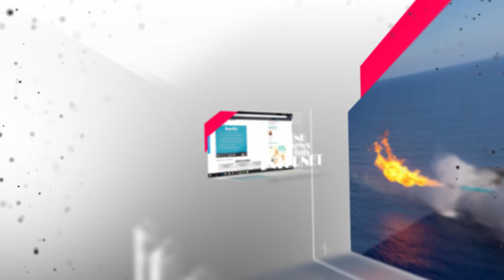CyprusNewsReport Video news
Following a controversial agreement between Turkey’s President Erdogan and German Chancellor Angela Merkel to open up chapters 23 and 24 in EU membership talks, President Anastasiades met with Merkel at the EPP conference in Madrid. Anastasiades said he has already proposed that Turkey opens its ports to Cyprus traffic as a confidence-building measure, otherwise he will veto the opening of the next chapters. (BREATHE) Turkey does not recognise the Republic of Cyprus as an official member state in accordance with the Ankara Protocol. This position has stalled its EU membership ambitions. The president said he is certain that Merkel will try to convince Turkey about applying EU principles towards Cyprus.  Foreign Minister Ioannis Kasoulides said that the deal to open chapters 23 and 24 in exchange for more action on Syrian refugees would be blocked by the government. These are the chapters on justice, security and fundamental rights. As long as Turkey occupies Cyprus, it is in breach of all three principles of justice, security and fundamental rights.
In the wake of the murder of 19-year-old Odysseas Themistocleous by his father Timoleon, the anti-domestic violence committee said that friends and relatives who are close to families going through abuse must call the police or report it to the authorities. Domestic violence is a crime, and an anonymous phone call could save someone’s life, said the committee. There is information that there was a pattern of abuse within the family, but it was never reported officially, according to the police, and now the family mourns the death of one of its sons. Questions are also being asked about the role of the police in domestic violence cases, and whether there is enough of a proactive approach to the problem. If someone phones the police, will the call be taken seriously, and can the victims rely on the police keeping them safe?  The two men argued over using the family car at 2.30pm on Wednesday October 14th, and during the fight the father picked up a shotgun and shot his 19-year-old son in the abdomen. The 70-year-old father was also injured during the fight to disarm him. He is in hospital and able to communicate, say police, who have an arrest warrant waiting for him.
A Larnaca policeman has been arrested on suspicion of corruption after he took cash from a driver instead of giving him a ticket and charging him with drink-driving, reports the state news agency. The driver registered with .55 for blood alcohol level – the limit in Cyprus is .22 and there is a minimum 300 Euro fine. Meanwhile, Justice Minister Ionas Nicolaou said the government is preparing a whistleblower law called the Reporting Acts of Corruption law. Currently, there is no law to protect whistleblowers in Cyprus. Corruption erodes democracy and the government has a zero tolerance rule, he said. The police have already established a corruption monitoring group for suspected cases of money laundering and financial corruption, said the minister in a speech at a Transparency International conference.

Please follow us on Facebook and Twitter, you'll see the links on your screen, or just search for CyprusNewsReport.com. You're more than welcome to join CNR News Club, to learn more.